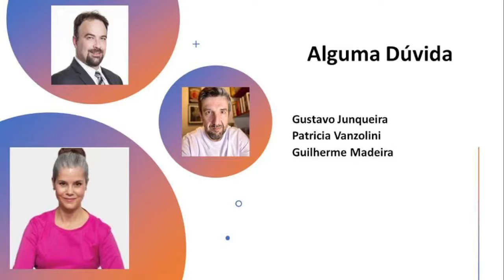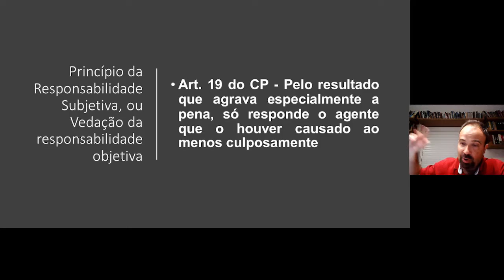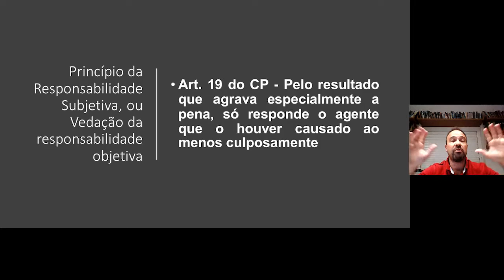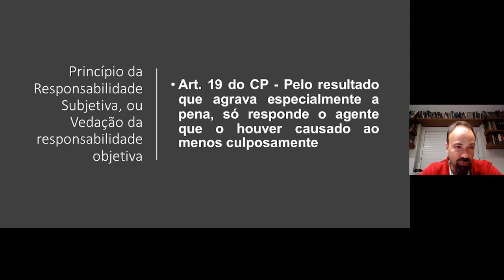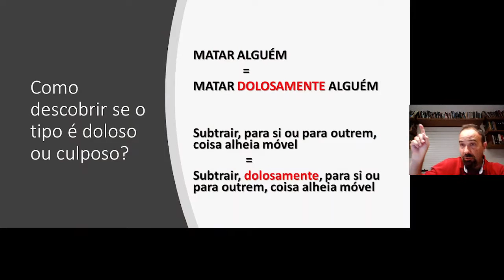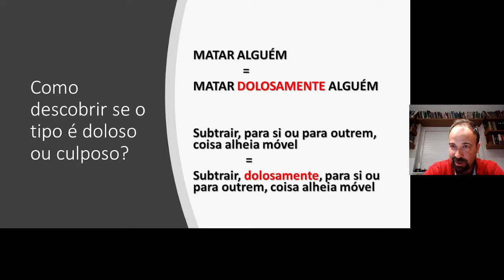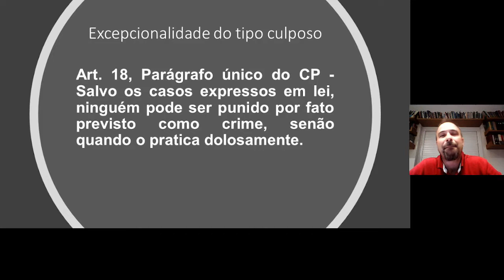TIPICIDADE SUBJETIVA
O que é tipicidade subjetiva? Como descobrir se um determinado tipo é punido na forma dolosa ou culposa? Na ausência de dolo ou culpa, pode ser reconhecida a tipicidade?